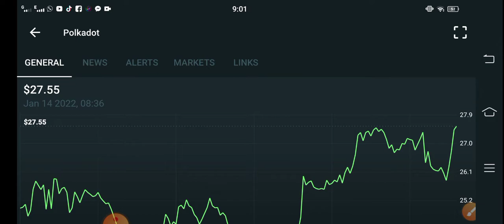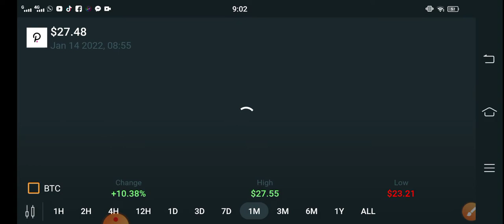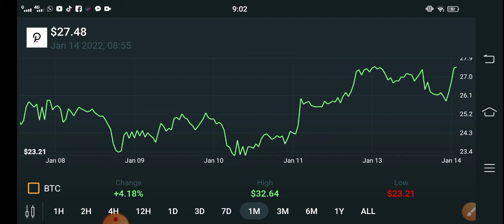PolkaDot Gone Wrong! || PolkaDot Price Prediction! PolkaDot Today Updates! Crypto News